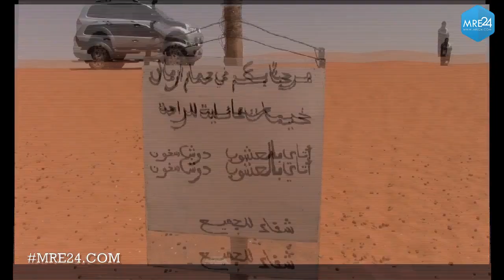مرزوكة: قبلة لمرضى الروماتيزم و هواة الصحراء الرمال